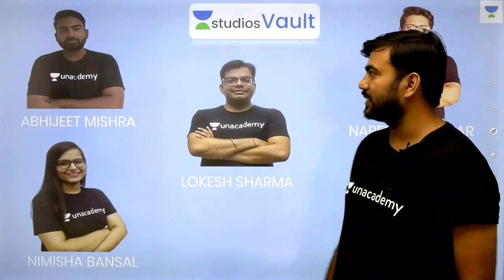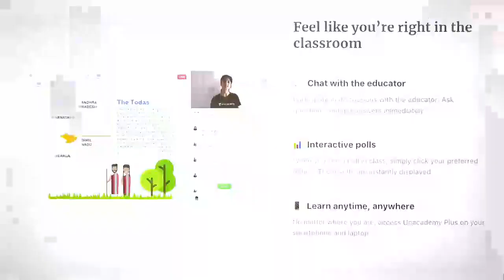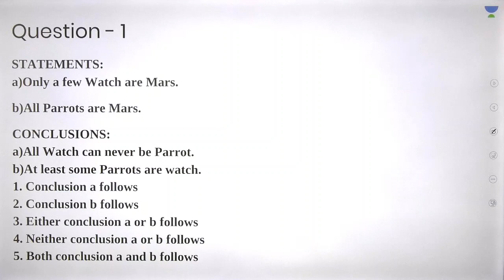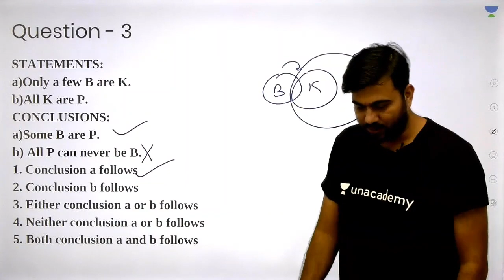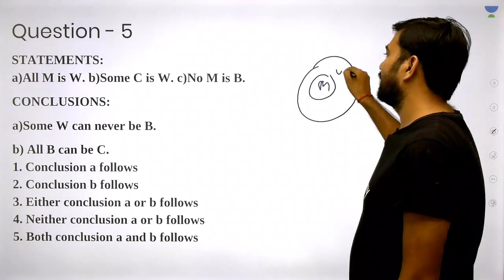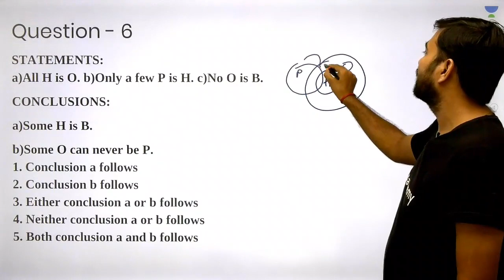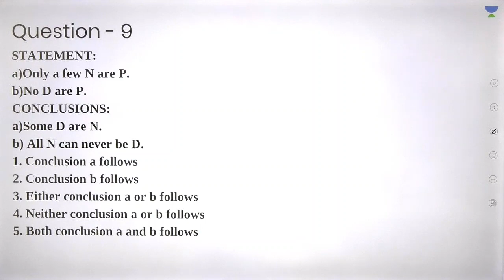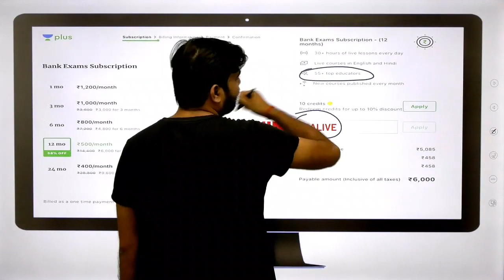Top 10 Syllogism Questions for Prelims | shyam Asare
Shyam Asare and more top educators are teaching live on Unacademy Plus.

This lesson starts with a discussion on Top 10 Syllogism Questions for Prelims. It is a very important topic for Complete Reasoning. In this lesson, Shyam Asare shares his various preparation strategy along with examples which will help you to crack the exam.

Syllogism
Logical Reasoning
Reasoning Questions

Unacademy Plus Subscription Benefits:
1. Learn from your favourite Educator
2. Dedicated DOUBT sessions
3. One Subscription, Unlimited Access
4. Real time interaction with Educators
5. You can ask doubts in live class
6. Limited students
7. Download the videos & watch offline